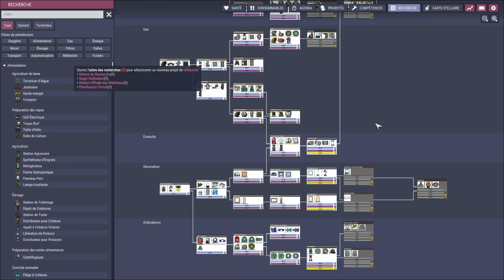🎮 23. C'EST DU PROPRE ! (C243) [FR/SLAN] Oxygen Not Included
⚙️ Let's Play Technique sur le DLC de Oxygen Not Included : Spaced Out.

J'utilise NordVPN pour ma sécurité, mon anonymat et les VO day 1

🗝️ Merci à K2B & Gaara !
📅 Sortie :  30 juillet 2019
🆔 Version : U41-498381-SD + Mod Fr 1.72.1
Mods : GasOverlay, BiggerCameraZoomOut, SweepByType, Plan Buildings Without Materials, Build Over Plants

[ VIDÉO ]

[ COMMUNAUTÉ ]